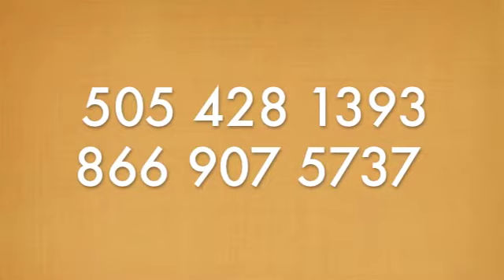KSFR Feb 10.m4v